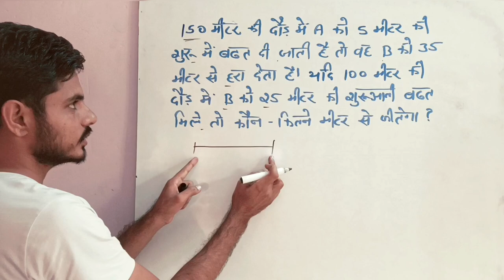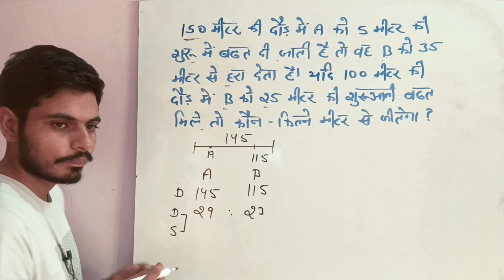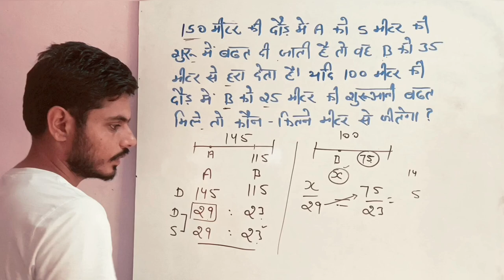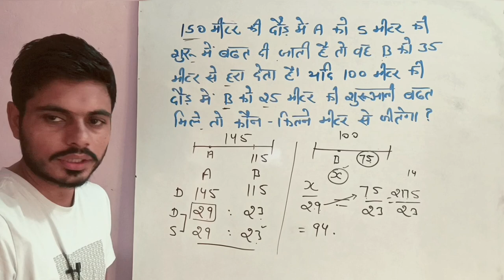SSC CGL के लिए दौड़ ( Race ) की समस्याओं को हल करने का आसान तरीका | Time, Distance & Speed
इस वीडियो में हम समय, दूरी, और गति के विषय से जुड़े एक दिलचस्प गणित प्रश्न को हल कर रहे हैं। यह प्रश्न जून 2024 में हुई ssc salection post (स्नातक स्तर) परीक्षा में पूछा गया था। यह प्रश्न आगामी Ssc Cgl प्री परीक्षा के लिए बेहद महत्वपूर्ण है। दौड़ से जुड़ी समस्याओं को आसानी से समझने और हल करने के लिए यह वीडियो देखें।

आप क्या सीखेंगे:
👉दौड़ की समस्याओं का सरल और विस्तृत समाधान।
👉प्रश्न को हल करने के आसान तरीके और शॉर्टकट।
👉परीक्षा में समय बचाने की टिप्स।

क्यों देखें?

दौड़ की समस्याएं प्रतियोगी परीक्षाओं में अक्सर पूछी जाती हैं। यह वीडियो आपकी गणित की समझ को बढ़ाएगा और आपको परीक्षा में बेहतर तैयारी करने में मदद करेगा।

दर्शकों के लिए:

एसएससी सीजीएल के उम्मीदवार।
छात्र जो गणित में सुधार करना चाहते हैं।

Geography Point